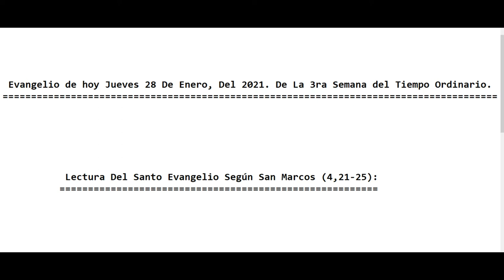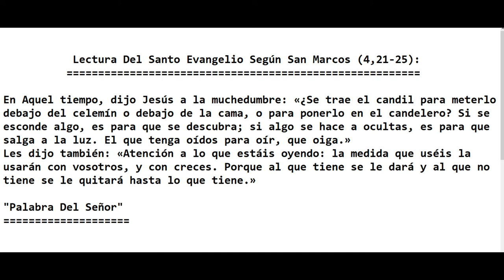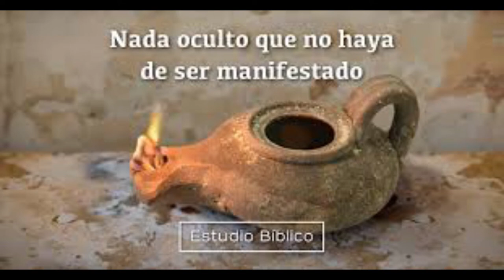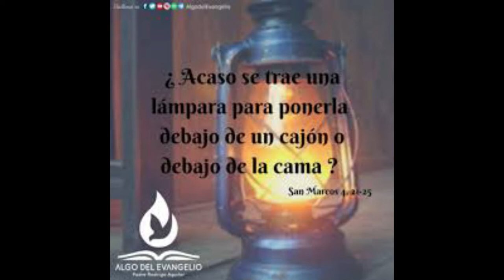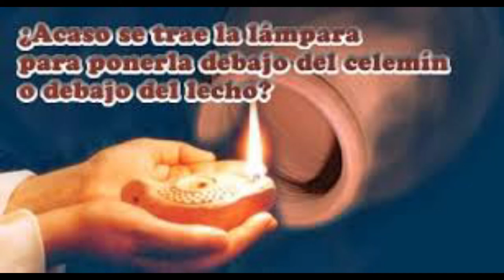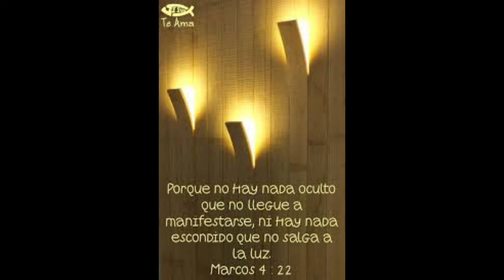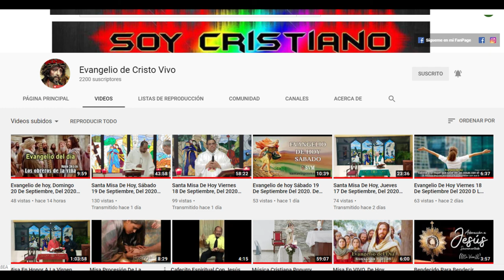Evangelio de hoy Jueves 28 De Enero, Del 2021. De La 3ra Semana del Tiempo Ordinario. Padre Alberto.